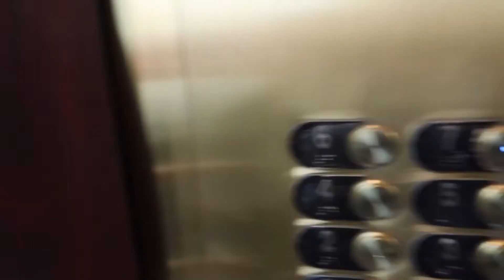COME W/Me To MY BOXING CLASS 🥊 *hilariousAf 😅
Welcome to my channel beautiful souls😊 I hope you enjoyed and got a little laugh from my boxing class vlog😅 I hope to get a gym vlog filmed very soon for you all aswell 🦾
Make sure to turn on my Post Notifications by hitting the bell 🛎 so your notified everytime I post a new video✨

& don’t forget to watch  & show my previous videos some love🙏🏽 Have a great day🤍